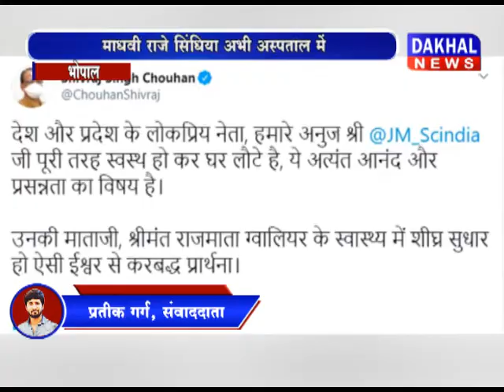कोरोना से स्वस्थ होकर सिंधिया लौटे घर ज्योतिरादित्य_सिंधिया # माधवी_राजे_सिंधिया Bjp DAKHAL NEWS//